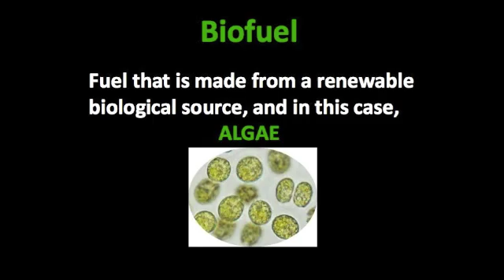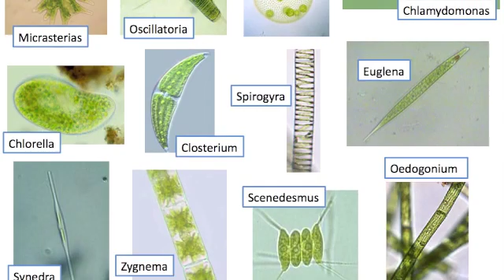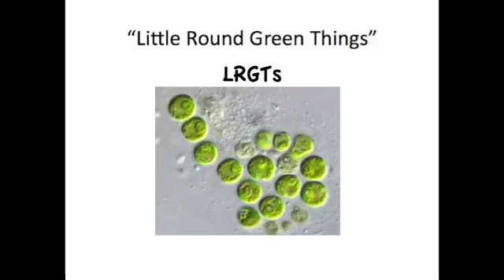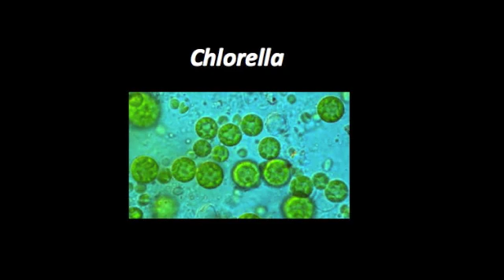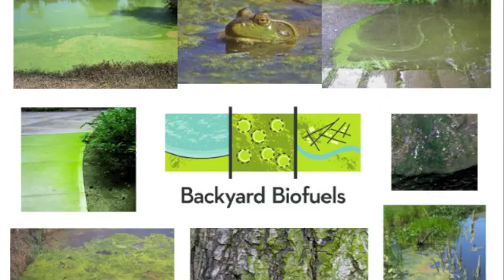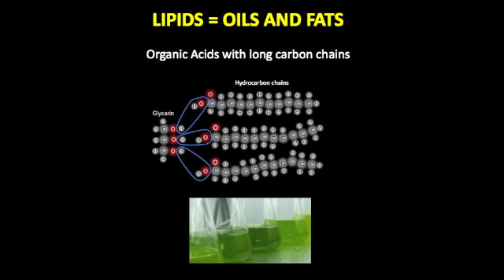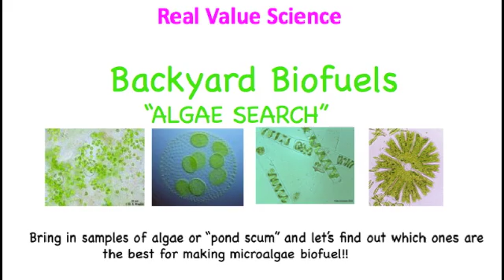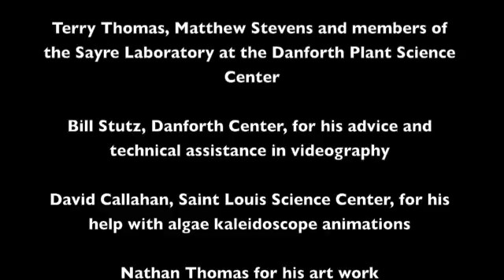All Things Algae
Learn about algae diversity, algae growth and the importance of algae for life on Earth today. The use of green microalgae for the production of algae biofuel is discussed as an alternative to petroleum-based fossil fuel. Algae samples collected and donated to the project are being analyzed by scientists to identify new algae strains that may show good potential for biofuel  production in the future.
Highlights of the video include animated kaleidoscopes made with images of real algae (credit: David Callahan, Saint Louis Science Center and Nathan Thomas, Clayton High School) and time lapse photography of Nile red-stained microalgae cells following lipid induction (credit: Brad Postier, Phycal LLC, and Howard Berg, Danforth Plant Science Center. The video is narrated by Noah Engel, Wydown Middle School in St. Louis.